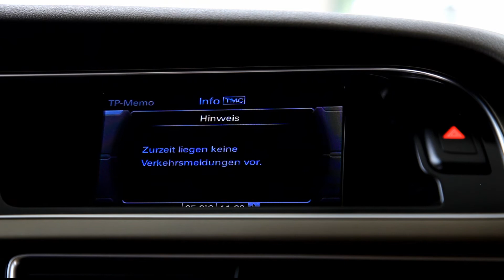Audi A5 quattro in oferta LeasingAutomobile.ro